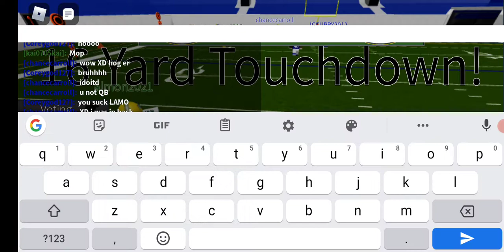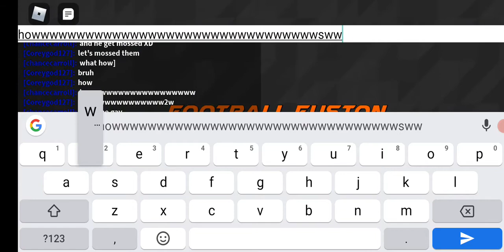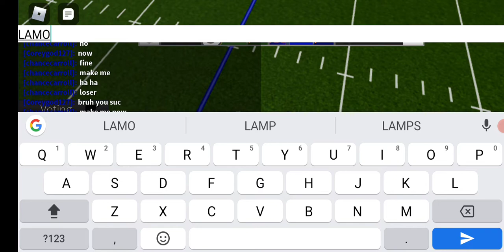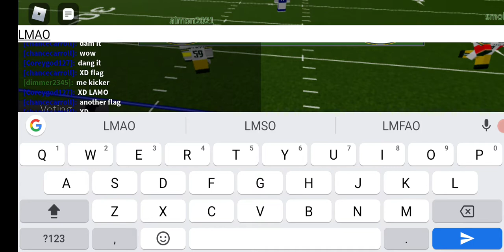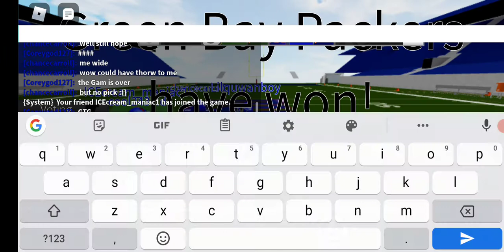what ever football